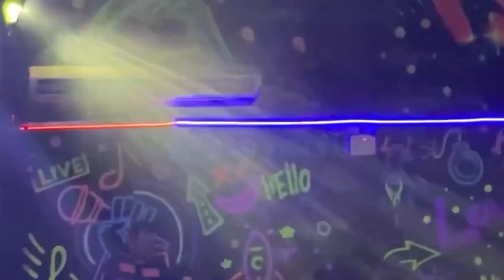XANDY MONTEIRO: Na Estrada @kiche75pubbar (Gravataí)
Apoio:

@euamandavieira (Designer de Cílios e Sobrancelhas).

LEVE ESTE SHOW PARA SUA CIDADE...